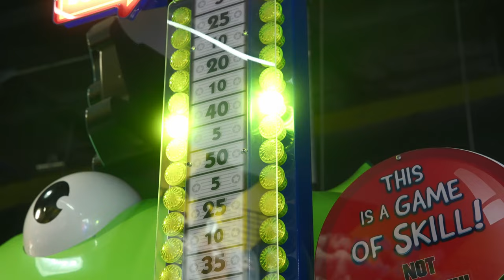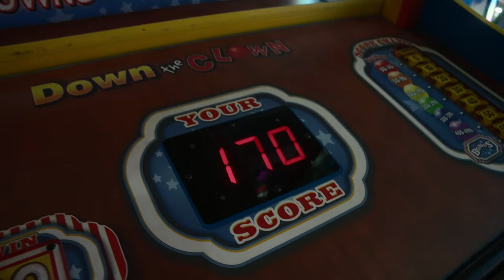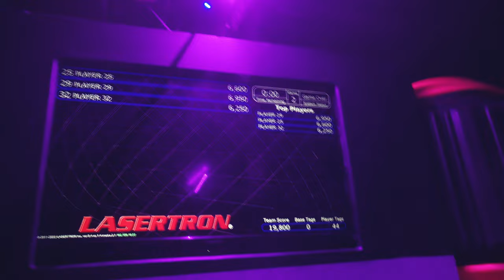A Day at Rigby's entertainment complex Warner Robins Georgia - Fam Jammers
We are the Fam Jammers. Daddy Jammer, Mommy Jammer, and Jay Jay Jammer. We love to do all kinds of videos like. Vlogs, Skits, Original Series about superheroes, Funny skits, Pranks, sometimes even video games and we hope YOU will come with us on our journey of YouTube. Become a part of the Fast growing, Love showing, Fun having YouTube Family and have a Fam Jammers Day with us. It helps so much. See ya on the next Video.